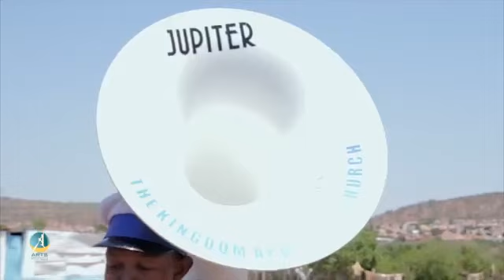Journey of clap and Tap music(29)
Worship and Praise the Lord 👏👏👏👏🙏💖💯